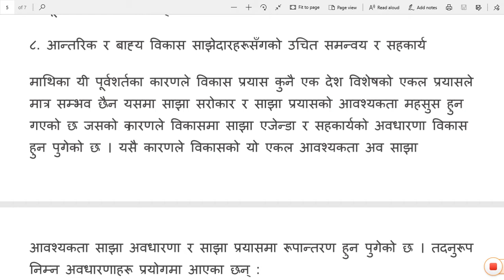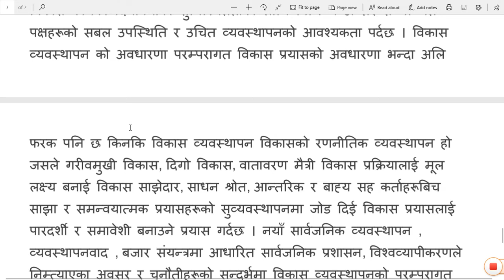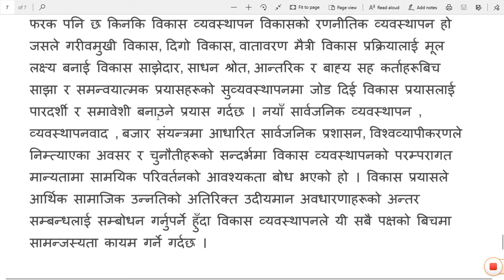विकासका अवधारणा, आयामहरू र नवीनतम उपागम important chapter for psc exam